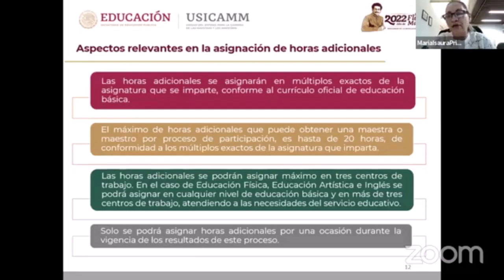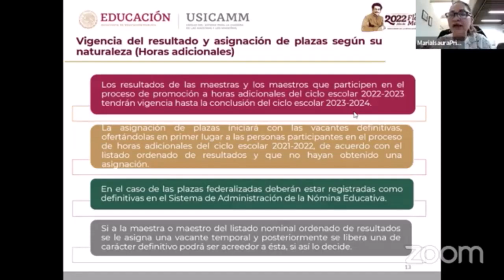Soy Docente: ASPECTOS RELEVANTES EN ASIGNACIÓN DE HORAS ADICIONALES 2022